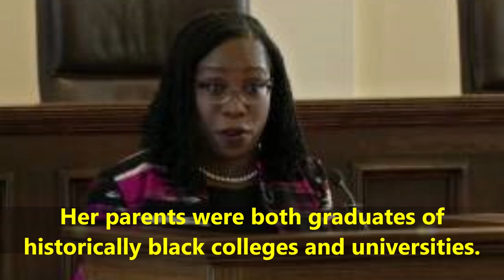Who is Ketanji Brown Jackson ? - Lifestyle | Net worth | Biography | Husband Family | Daughter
Video shows Lifestyle net worth biography information family dating girlfriend/boyfriend house car information and facts of Ketanji Brown Jackson

Ketanji Brown Jackson is attorney. Ketanji Brown Jackson serves as circuit judge on the US court of appeals for district of Columbia circuit. Ketanji Brown Jackson married to her husband Patrick G Jackson. Ketanji Brown Jackson  has two daughter. Ketanji Brown Jackson  has net worth of around 5 million dollar. Judge Ketanji Brown Jackson is among leading and confirm  candidates to succeed Justice Breyer.

Voice given by The best channel members/staff/employee